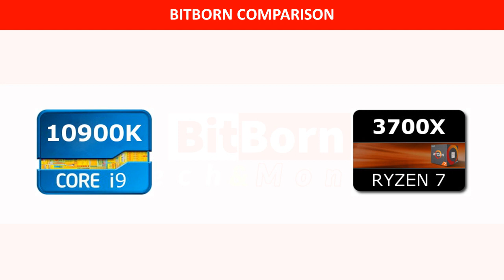Intel i5 10900K vs Ryzen 7 3700X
Intel i5 10900K vs Ryzen 7 3700X Processor Comparison. Comment which is best ?